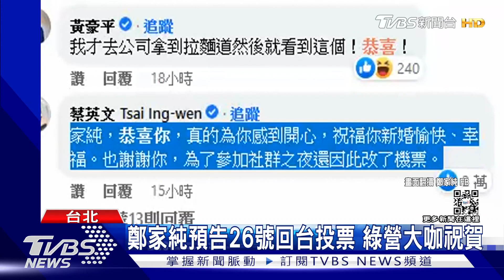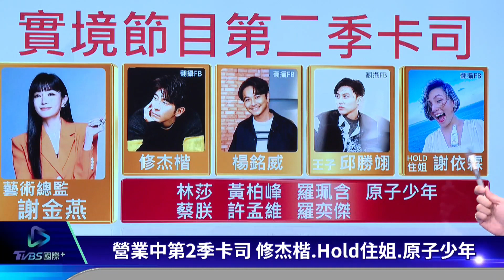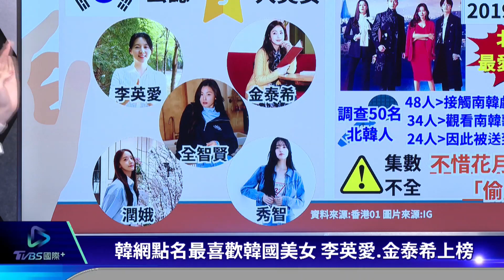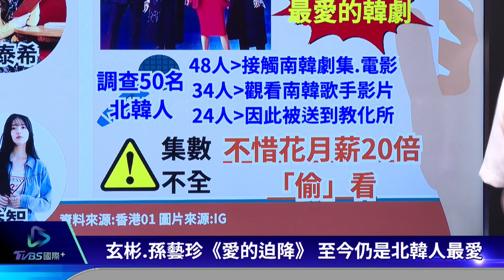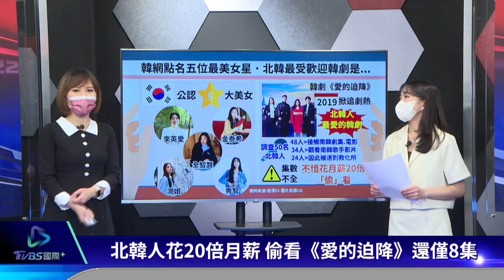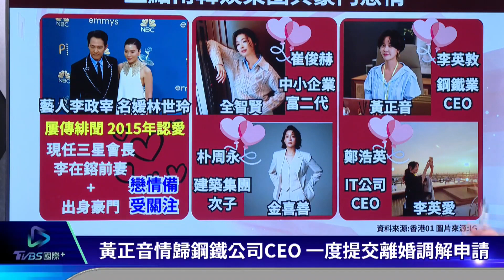【娛樂大小事】武打男星呆坐沒反應竟驟逝 盤點韓星豪門戀情｜TVBS新聞2022.11.03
香港武打演員徐忠信驚傳病逝，享壽70歲，根據資深演員田啟文透露，徐忠信走得十分突然，兒女發現他呆坐許久無反應，送醫搶救無效。《魷魚遊戲》韓國男星李政宰紅遍全球，他和名媛女友林世玲之間的感情世界也備受關注，盤點韓國明星和豪門戀情多受矚目。